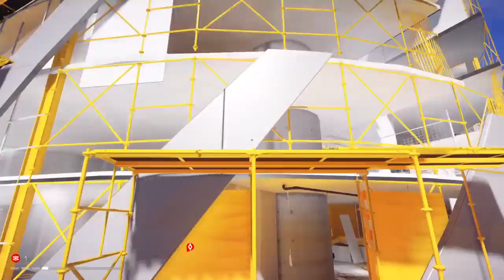Mirror's Edge™ Catalyst part 19